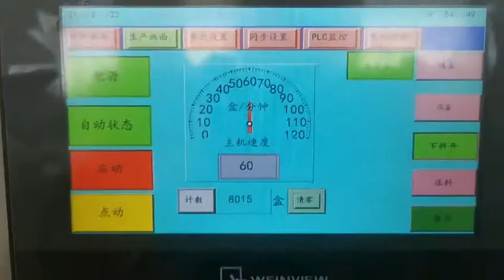Facial Mask Cartoning Box Packing Machine Cellophane Wrapping Machine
Machine function:
the sucker gets the mask packs from the hoppers/tray(it’s flexible,can use 1pcs,2pcs or 10pcs), sucker picks up and stack it onto feeding conveyor as 1pcs ,2 pcs or 10pcs, can auto rejection the wrong counted piles,  the satisfied piles will be feeded into the opened boxes, then seal and fold and output.instruction paper feeding unit is extra option. it's available depends on the request!